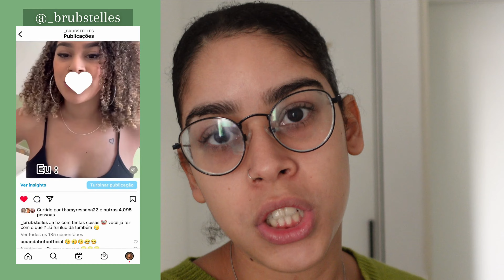TRATAMENTO COM MEUS FAVORITOS DO DIA DIA ✨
EMAIL COMERCIAL:
EDICAO: @pordosol.edicoes
VIDEOS MARCANTES:

Sou de São Paulo, cidade Santo Andre, tenho 25 anos !